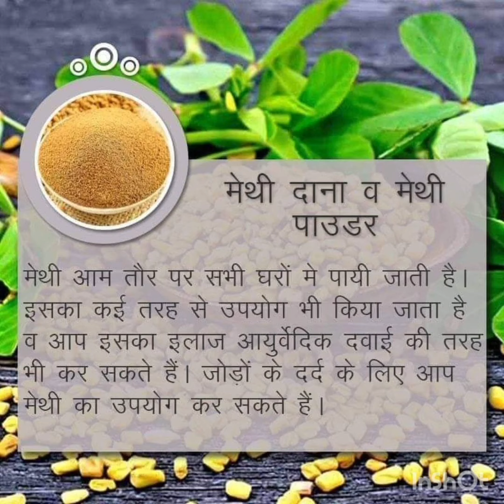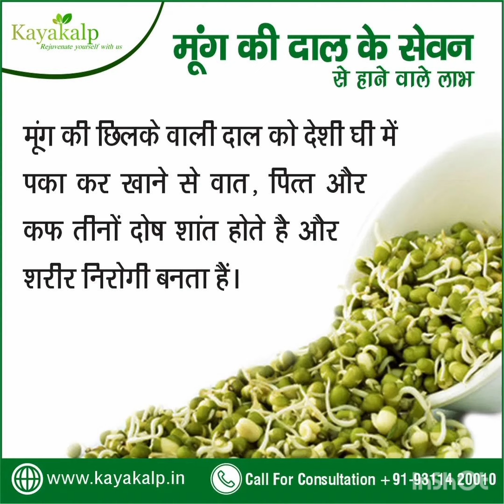health tips||healthy foods||दादी माँ के घरेलु उपाय||Gharelu Nuskhe||घरेलू उपचार HWH Health is Wealth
🇮🇳🌏⛳ Dr.kirankanta 🇮🇳🌏⛳
Health Wealth happiness (H.W H.)

health tips || दादी माँ के घरेलु उपाय ||Gharelu Nuskhe || HWH Health is Wealth